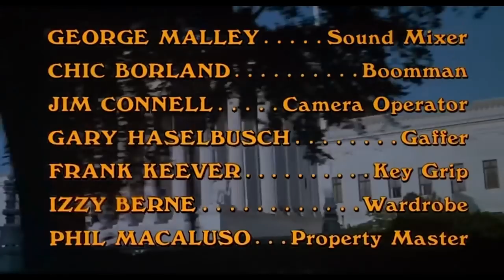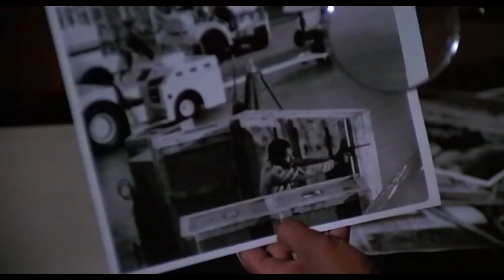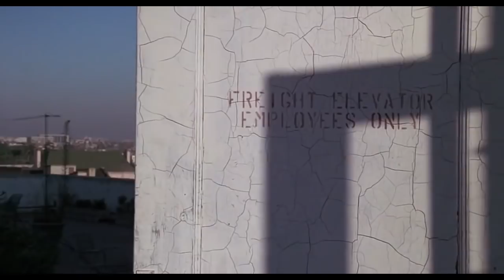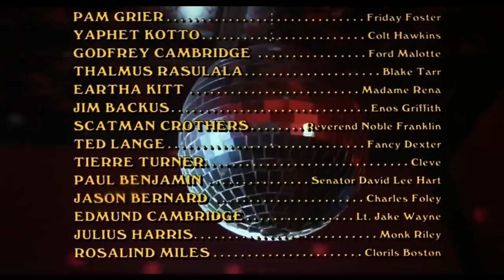Friday Foster Blaxploitation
Maximum Pressure